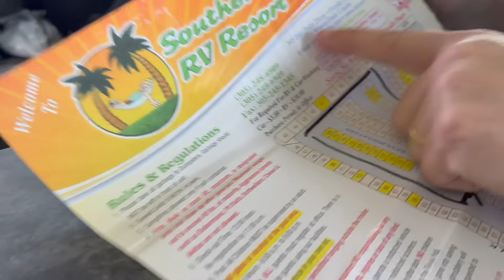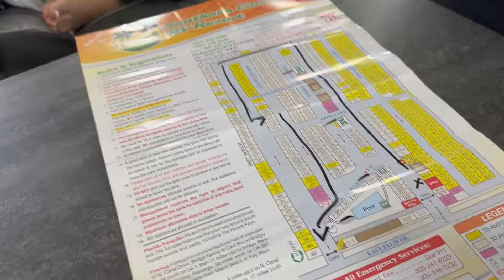USA vlogg - del 10